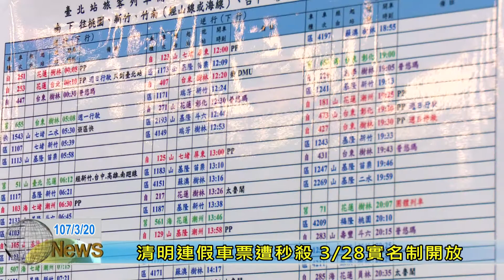20180320 清明連假車票遭秒殺 328實名制開放